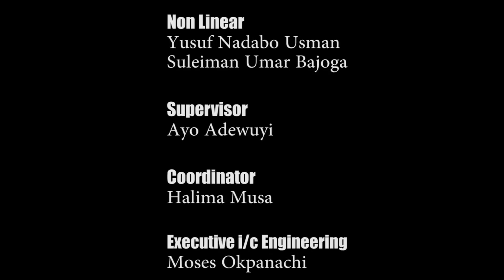Reflections with Yahaya Kwande | 10th May 2021 | NTA